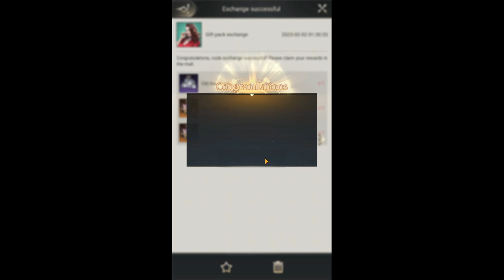Nations of Darkness Latest redeem code 2023 2nd February